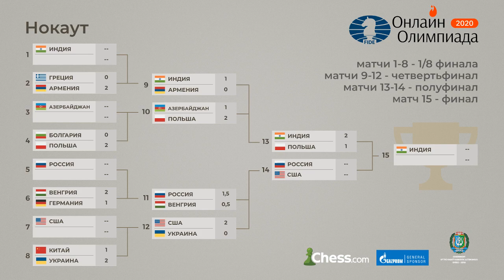Онлайн-олимпиада: лучшие партии 1/8 финала. Победы Левона Ароняна и Кирилла Шевченко.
МГ Владимир Добров рассказывает о самых интересных партиях 1/8 финала Всемирной шахматной онлайн-олимпиады ФИДЕ, где добились выхода в четвертьфинал шахматисты Украины, Армении,  Венгрии и Польши.
Левон Аронян побеждает греческого шахматиста. Кирилл Шевченко показывает, что он сильнее китайского юниора.